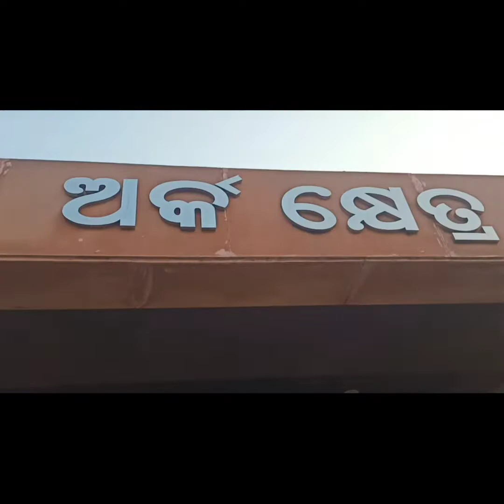Sai Somya ,Liki, KONARK Sun Temple or Enjoying KONARK SEA BEACH..…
KONARKSUNTEMPLE#KONARKSEABEACH#ORISH#youtube#viralvideo#